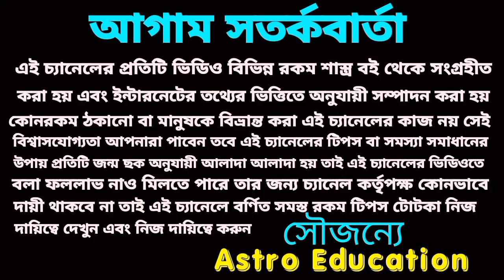7 June 2023 টার্গেট নাম্বার! আজকের মহাভাগ্য!